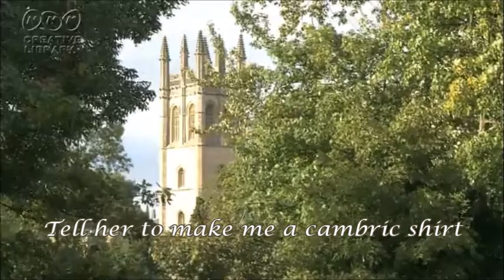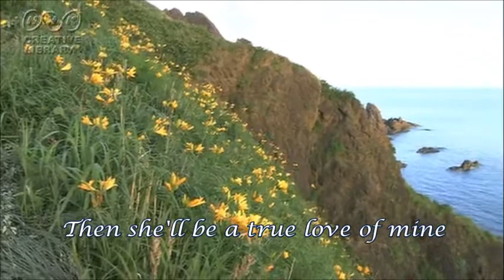スカボローフェア（イギリスのバラード/サイモン＆ガーファンクル）Cover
サイモンとガーファンクルの曲としてよく知られていますが、調べてみたらイギリスのバラ―ドがもとになっているようです。「パセリ、セージ、ローズメリー、タイム」はよく知られている香辛料ですが、なぜ歌詞にと思ったら、魔物から身を守るおまじないの言葉だとありました。歌詞も「縫い目のないシャツがつくれたら」「波と波打ち際の間に１エーカー土地を見つけられたら」「Then she will be a true love of mine」 のように不可能なことをいっていて、それがイギリスのバラードのでは6番くらいまで続くのですが、繰り返しが昔からの歌なんだなと感じました。この不思議な雰囲気がいいなとも思いました。

作成は数週間前なのですが、直したほうがいいかなとしばらく保留にしていました。でも直してもそんなに変わらないかなと今回アップしました。ピアノの演奏と写真のほとんどをお借りしています。ありがとうございました。